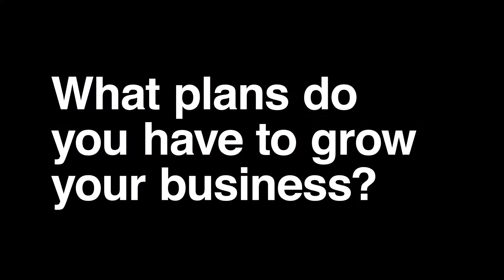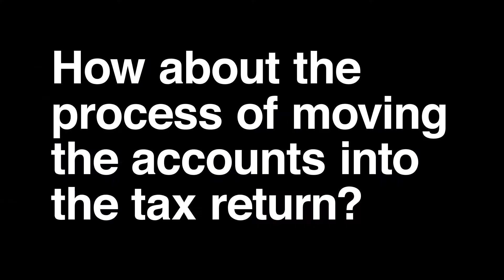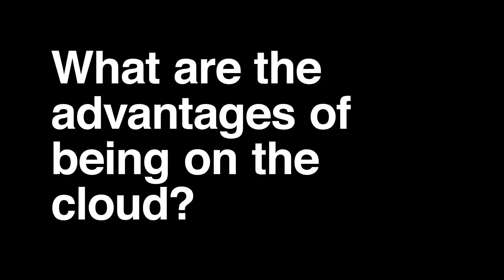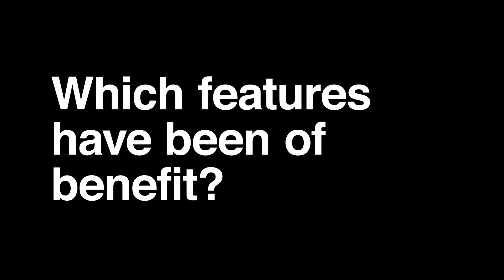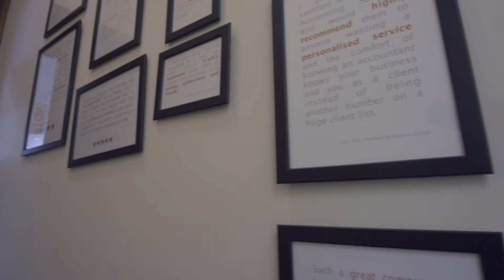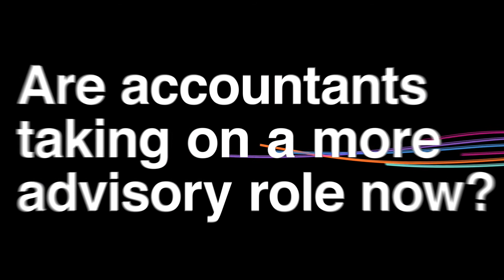TaxCalc - Effective Accounting Testimonial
We sat down with Nicola from Effective Accounting and talked about her experience with TaxCalc and CloudConnect.